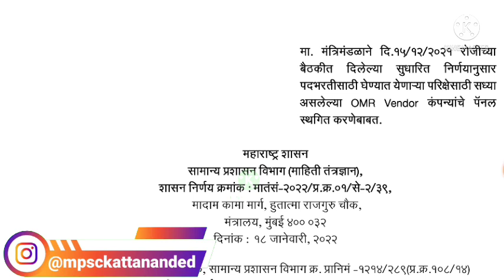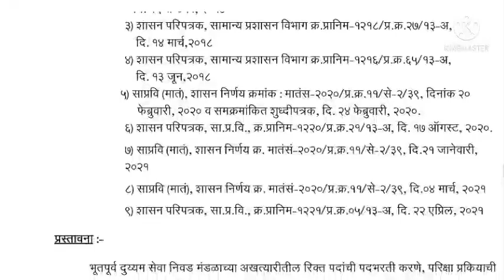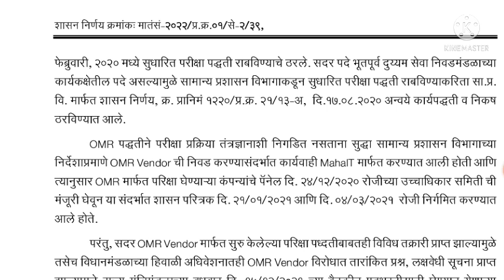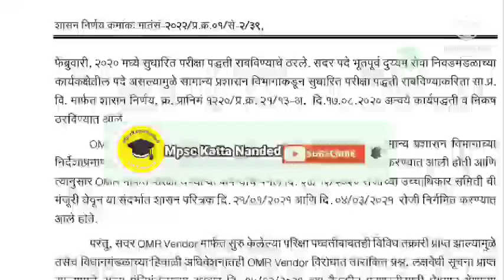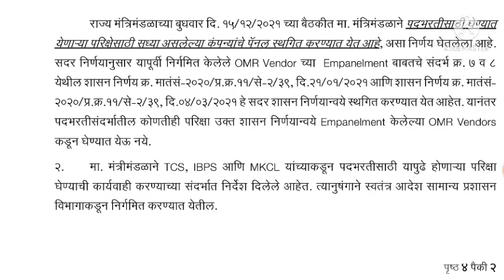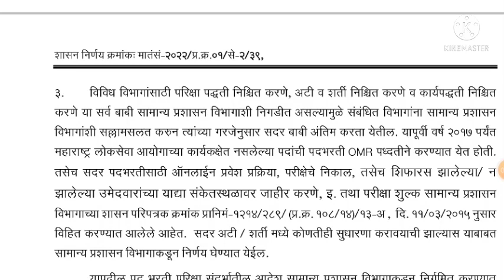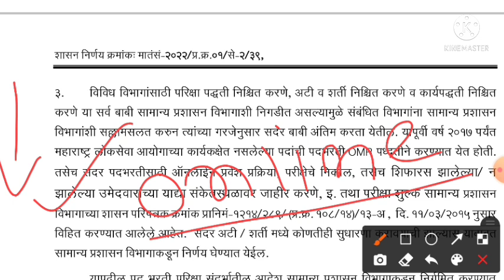आगामी सर्व परीक्षा ही कंपनी घेणार || Megabharti 2022 || Saralseva Bharti 2022 | z.p.bharti update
🔥आनंदाची बातमी आता यापुढील सर्व प्रकारच्या परीक्षा या कंपनी मार्फत घेण्यात येणार 🔥

          नमस्कार विद्यार्थी मित्रांनो या व्हिडिओ मध्ये आपण एका नवीन विभागात भरती प्रक्रिया होणार आहे त्या बद्दल यात माहिती दिली आहे.हा व्हिडिओ शेवट पर्यंत पहा व सर्व स्टडी ग्रुप मध्ये शेअर करा व आमच्या युट्युब चॅनेल ला subscribe नक्की करा.

✧༺♥༻✧*＊✿❀　❀✿＊*◡°  ✧･ﾟ: *✧･ﾟ:*

🔥 Follow Me 🔥

💘Searching keywords :-

सरळसेवा भरती,मेगाभरती 2021,
1020 पदासाठी लवकरच नवीन जाहिरात येणार, लिपीक, शिपाई, चालक ई भरपूर पदे.

Thanks & Regards

Team mpsckattananded